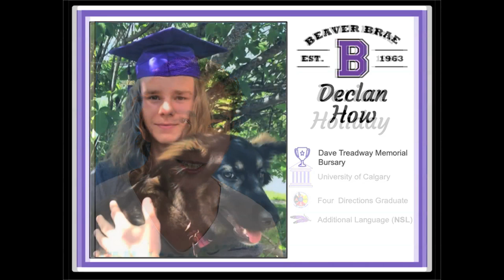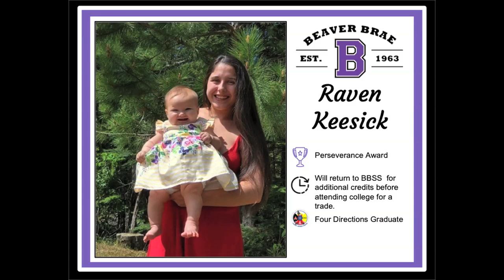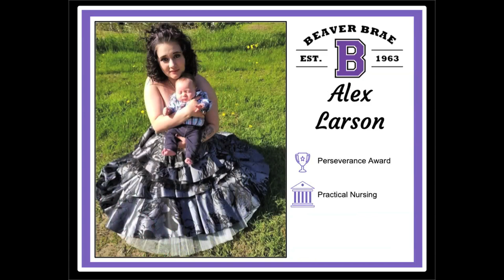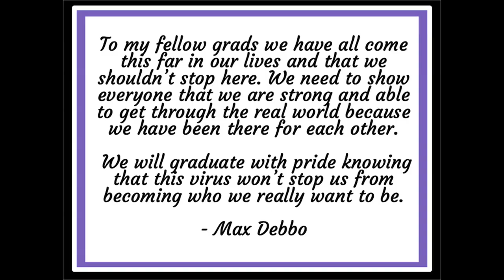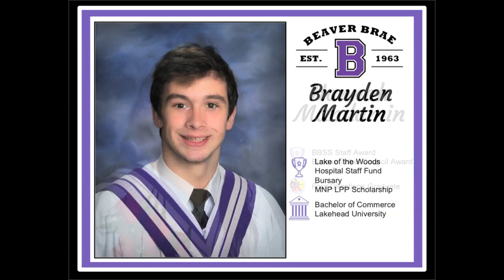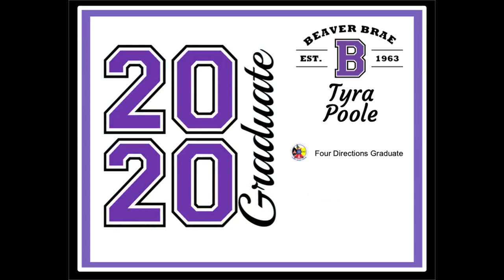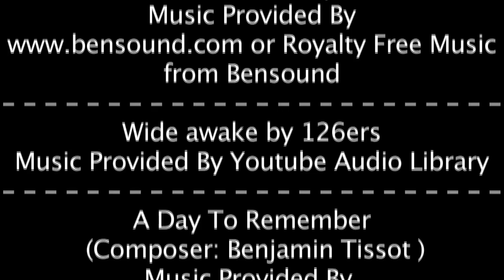2020 BBSS - Virtual Grad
The following video was created in celebration of the 2020 Beaver Brae Secondary School graduating class. This video was created by Mr. Grant Schelske and not for monetary gain.

Dwarf Star by Freedom Trail Studio
Memories (Composer: Benjamin Tissot )
Wide awake by 126ers
A Day To Remember (Composer: Benjamin Tissot )
Victim to Victor by  RKCV